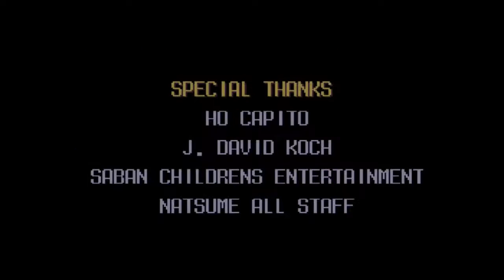¡Gundams Agarrandose a Chingadazos!- (Mighty Morphing Power Rangers)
Go Go Power Rangers!! Mighty Morphing Power Rangers!!
Hola ¿como estan audiencia? en esta ocasion les traigo el playthrough de Power Rangers, basado en la película, acompáñenme a mi y a Jason y Tommy y toda la bola de inútiles de los otros power rangers para derrotar a Lord Zedd y su malvado plan de conquistar el mundo...oh eso creo...

Chicos gracias por sus likes, comentarios y suscripciones, por favor apoyen al canal de la papita, comenten lo que les gusto del vídeo y que mas les gustaría ver en el canal.